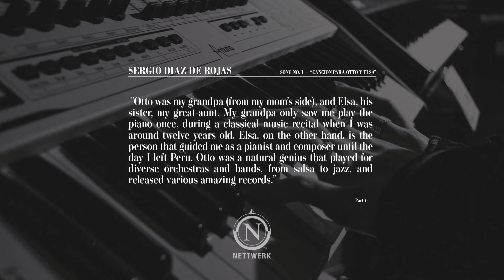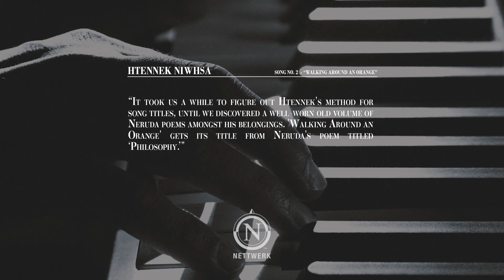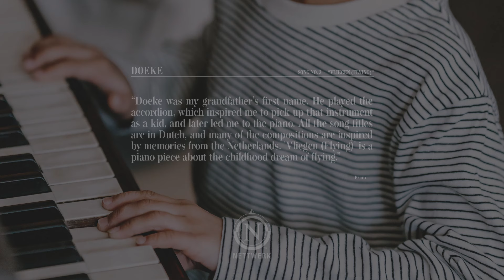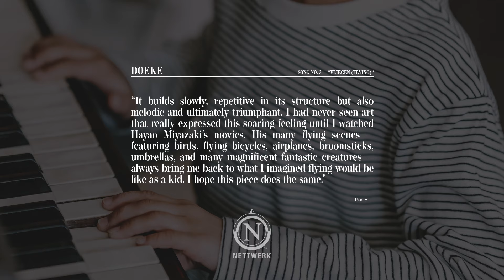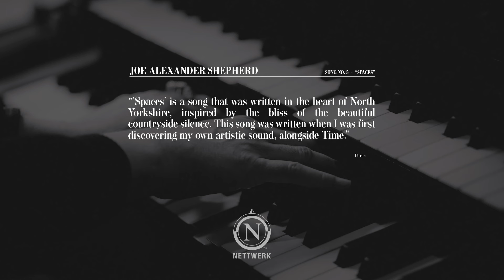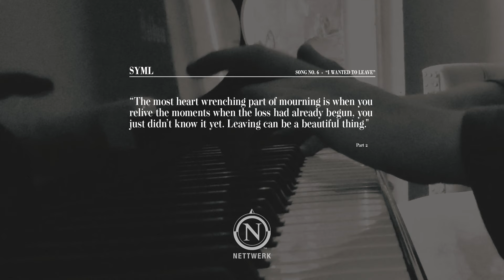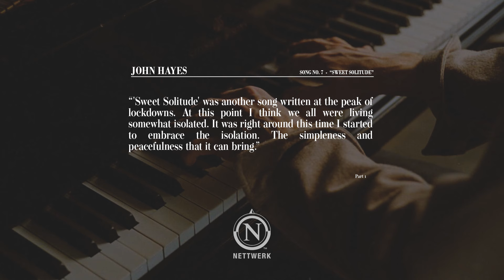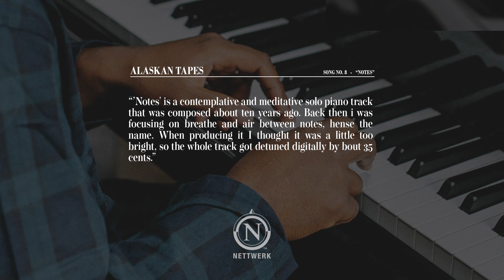World Piano Day 2023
Tracklist:
00:00 - 3:13 - Sergio Diaz De Rojas "Cancion Para Otto Y Elsa"
3:14 - 5:20 - Htennek Niwhsa "Walking Around An Orange"
5:21 - 7:38 - Doeke "Vliegen (Flying)"
7:39 - 11:00 - Christopher Elliot "The Garden"
11:01 - 15:06 - Joe Alexander Shepherd "Spaces"
15:07 - 18:24 - SYML "I Wanted to Leave"
18:25 - 20:43 - John Hayes "Sweet Solitude"
20:44 - 22:11  - Alaskan Tapes "Notes"